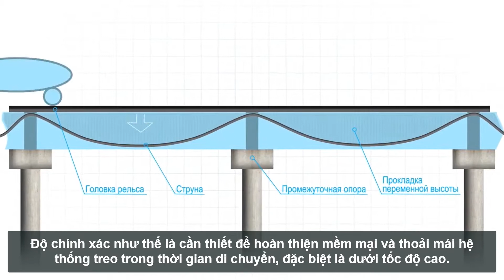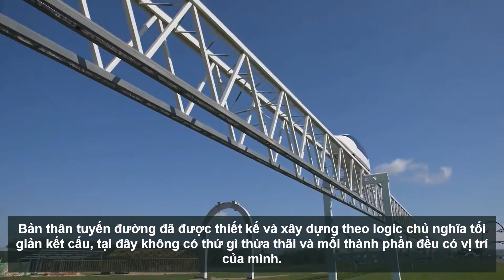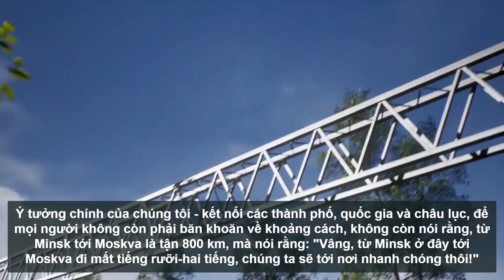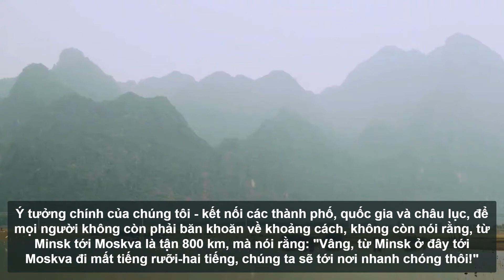✅Tuyến đường dạng cứng tại EcoTechnoPark cấu tạo thế nào?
Video mới đăng tải, tổng quan về cấu trúc dẫn đường dạng cứng tại trung tâm thử nghiệm SkyWay ở Belarus. Thông tin về tuyến đường được chia sẻ bởi phó tổng công trình sư về khoa học của Công ty «Unitsky String Technologies Co.» ông Sergey Artyushevskiy.
Theo lời ông Sergey, tại EcoTechnoPark đã quy hoạch xây dựng tuyến đường dạng cứng dài 17 km. Tuy nhiên, việc xây dựng đã bị cản trở bởi các đầm lầy được bảo tồn đặt chắn tuyến đường. Vì thế, chiều dài tuyến đường hiện có chỉ đạt 1 km.
Như Sergey ghi nhận, chiều dài tuyến đường dạng cứng tại EcoTechnoPark là chưa đủ để thử nghiệm Unibus cao tốc tới 500 km/h. Vì thế, hiện đang diễn ra việc hoàn thiện tuyến đường mới dài 22 km, nơi có thể cho thấy tốc độ tối đa của vận tải.
Trong video mới đăng tải có thêm nhiều chi tiết hơn từ EcoTechnoPark.

📢 CHÚ Ý QUAN TRỌNG :
- Đề xuất đầu tư  ĐẶC BIỆT «STEP-UP 2021» Chương trình với mức chiết khấu chưa bao giờ xảy ra lên tới 1:90, chương trình hết hạn vào ngày 31/8/2020.